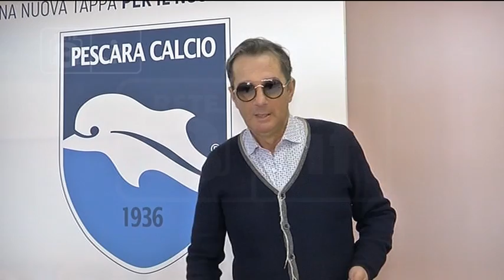Pillon: "Brugman e Balzano infortunati"